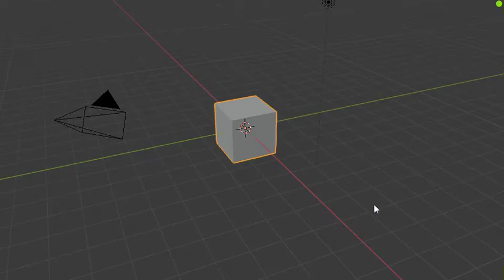3d Illustration of Book - 3d Timelapse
I designed this book just to test out my basic skills and the approach towards shapes. The designed turned out to be very good.

Do share your opinions in the comments below.